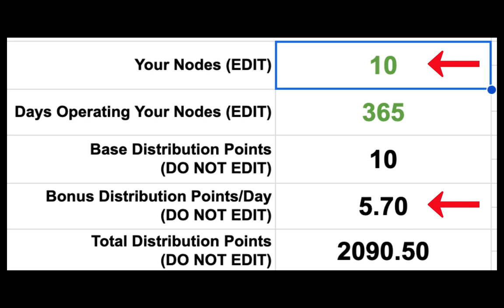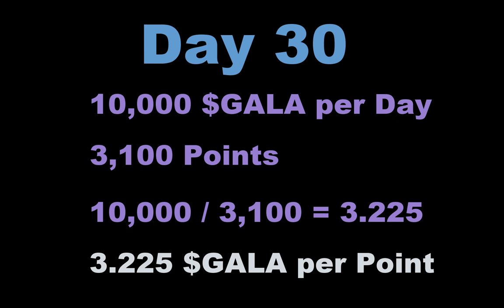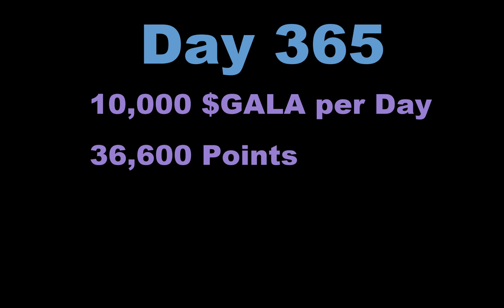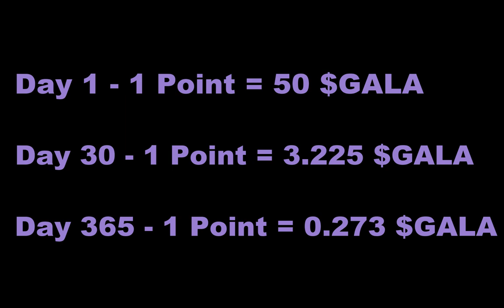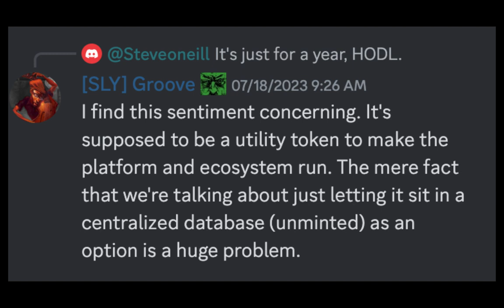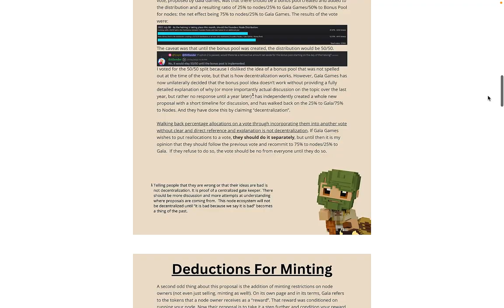Important Gala NOde Vote!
Extremely important NOde vote for Gala Games Founders Node owners.

► cryptosteel - Back up your seed phrase on metal instead of paper

My favorite Crypto card
💳 Fold card- Earn Bitcoin back on all of your purchases - 20,000 sats with signup